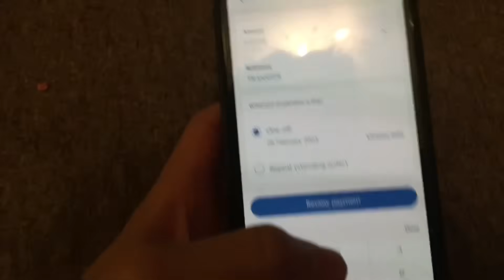i Surprised My Dad With This...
in this video i surprised my dad with £5000 but before giving it to him i had to prank him first lol

Sub